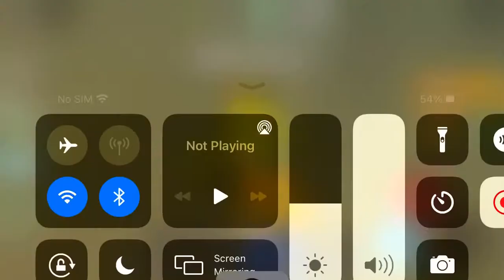Roblox Ragdoll Sim